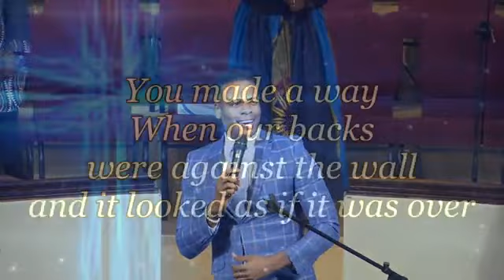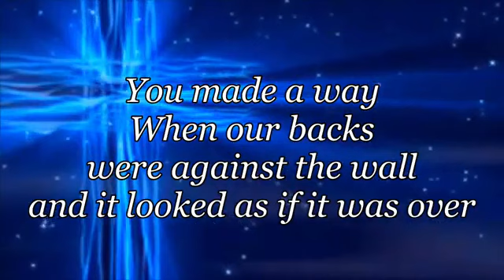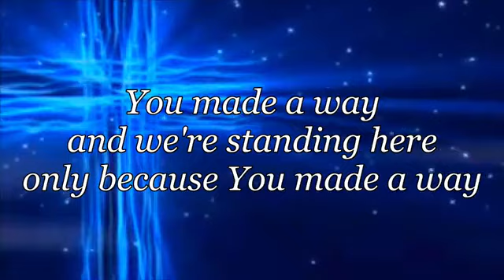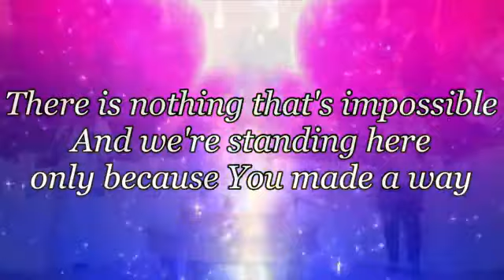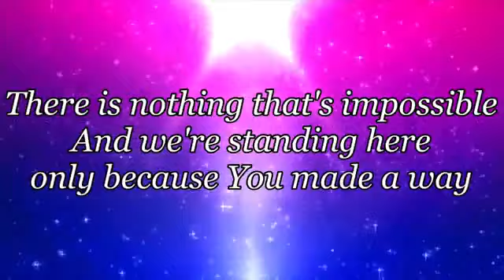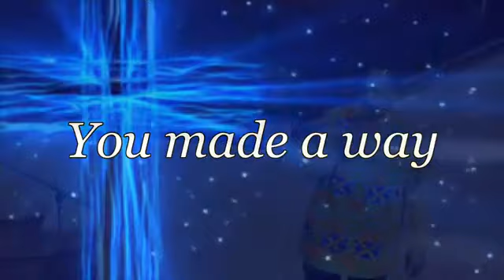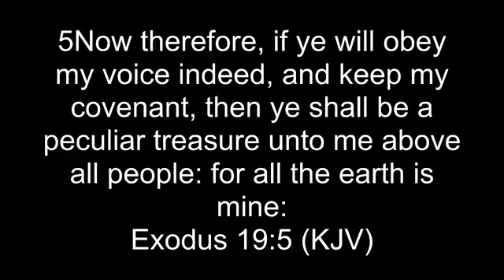Knowing Who You Are